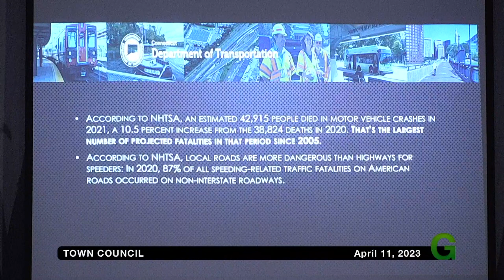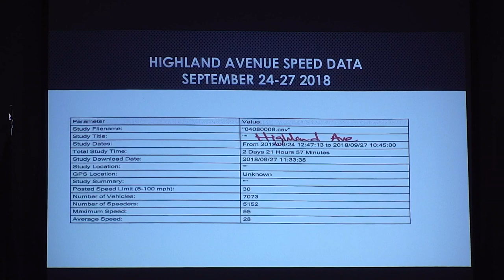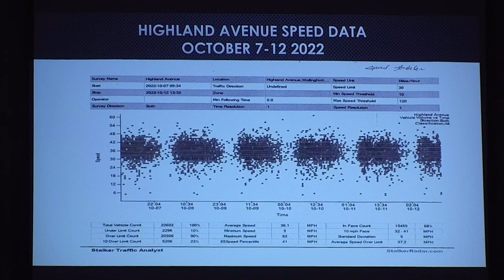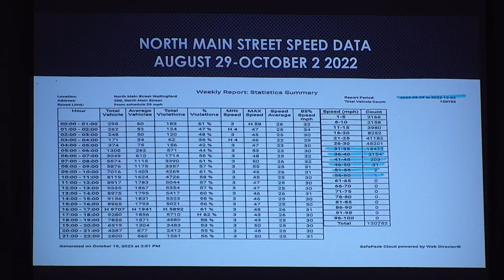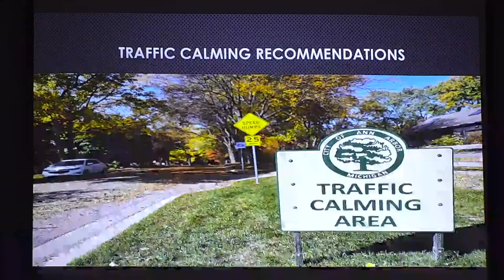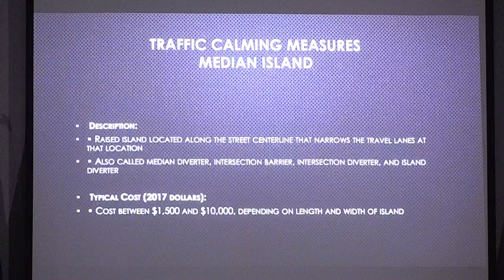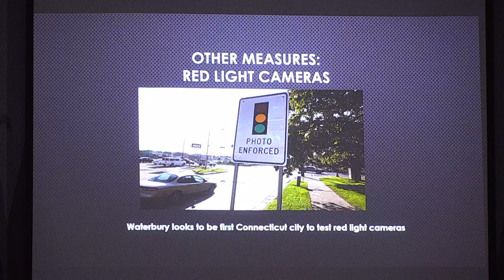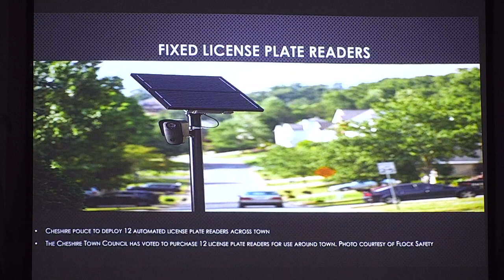Wallingford Town Council Meeting - Regular Meeting & Budget Workshop April 11, 2023